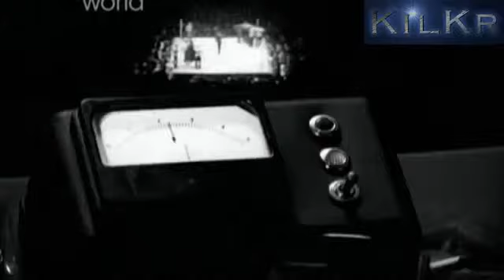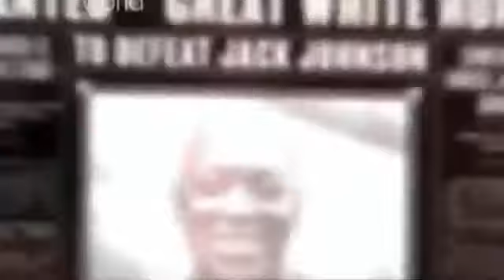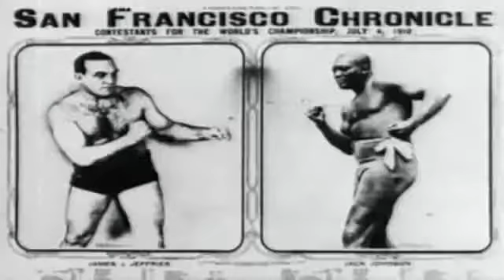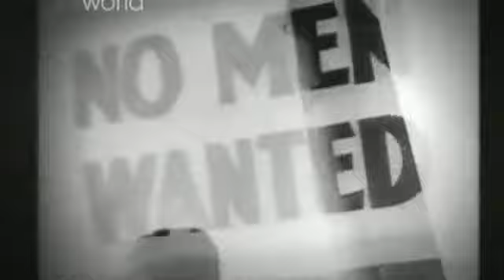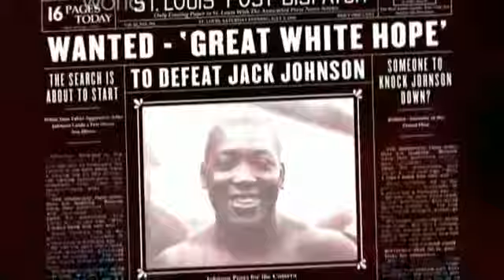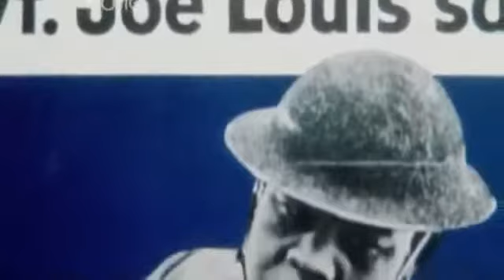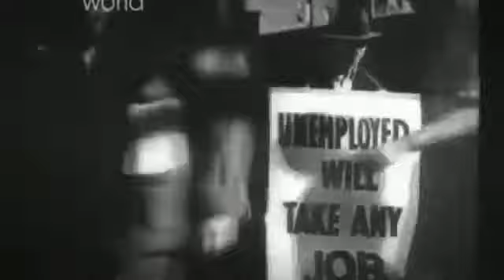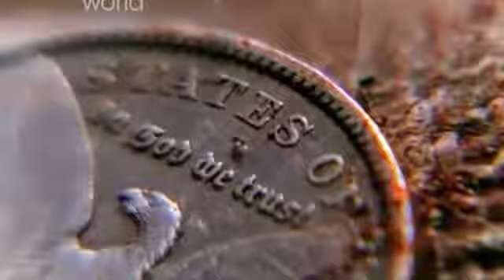Historia Boksu część 2 Czarny z Białym film dokumentalny Lektor PL